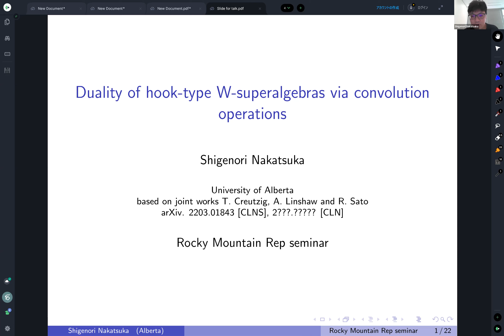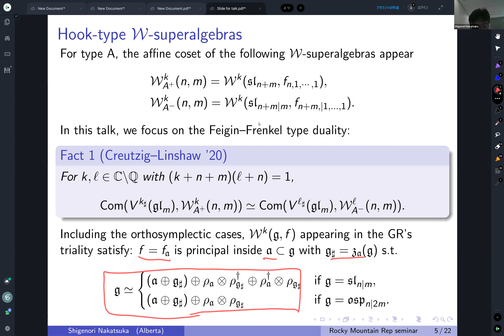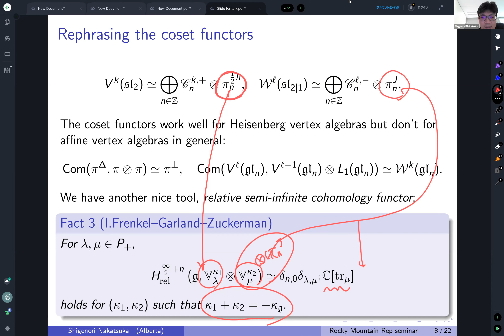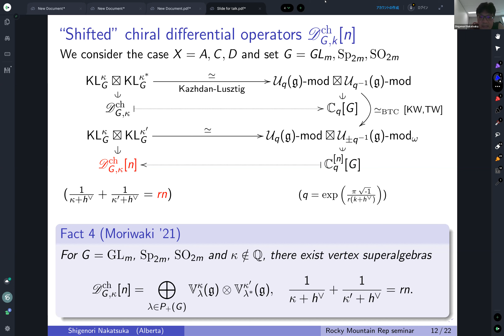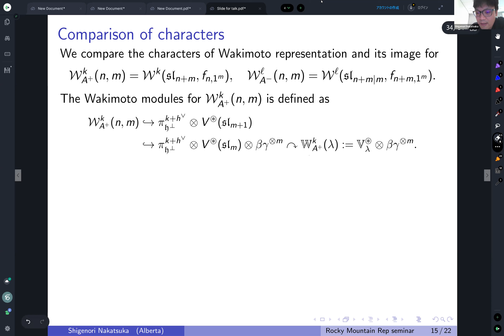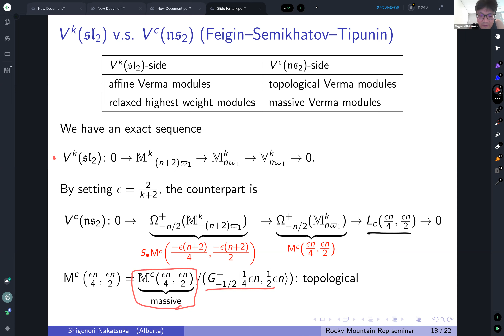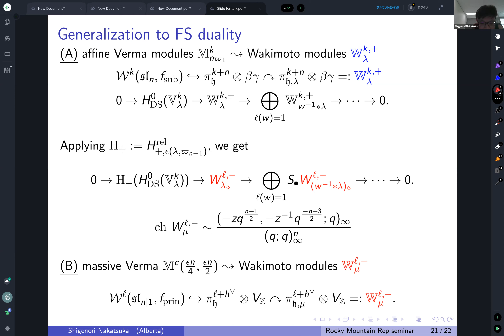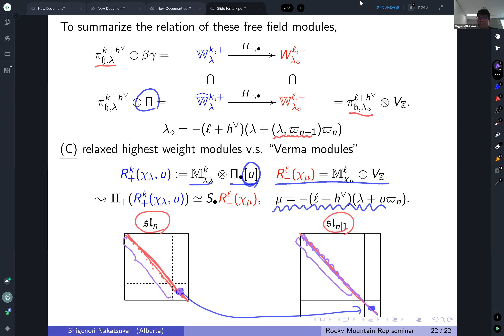Shigenori Nakatsuka, Duality of hook-type W-superalgebras via convolution operations.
Rocky Mountain Representation Theory seminar, September 2022.